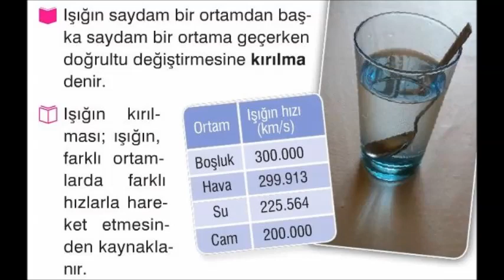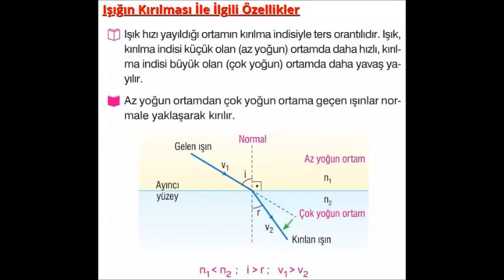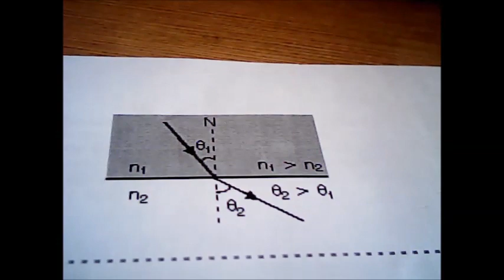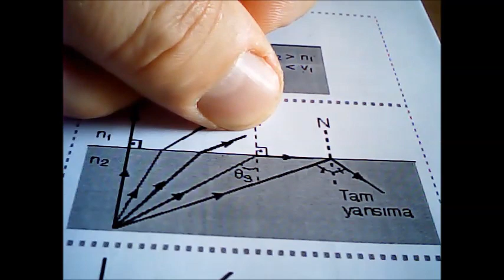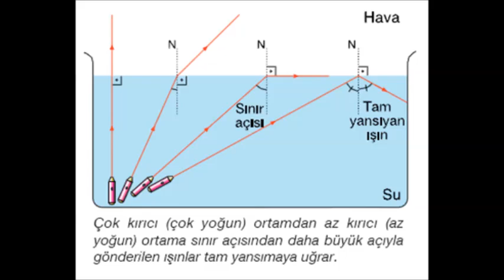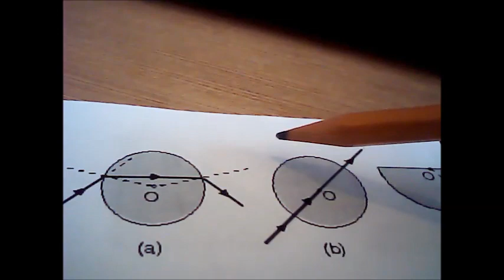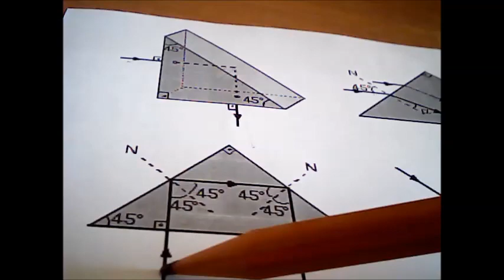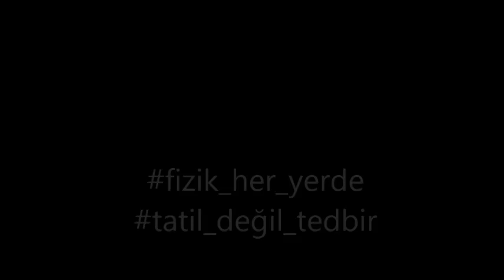ışığın kırılması\ YEKVAL FİZİK DERSLERİ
Fizik öğretmeni Özhan BAKADUR'un uzaktan eğitim amacıyla öğrencileri için hazırladığı IŞIĞIN KIRILMASI konu anlatım videosu. Yaşar Eğitim ve Kültür Vakfı Anadolu Lisesi (İzmir-Çeşme-Alaçatı) öğrencileri ve isteyen tüm gençler faydalanabilir.